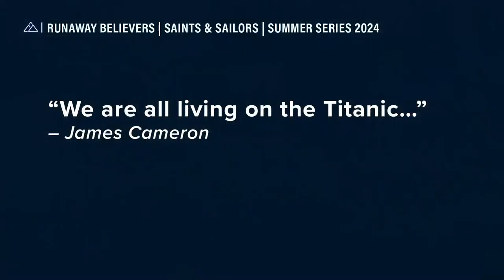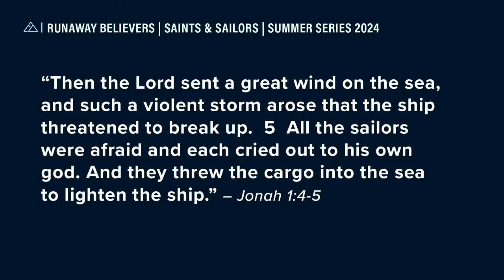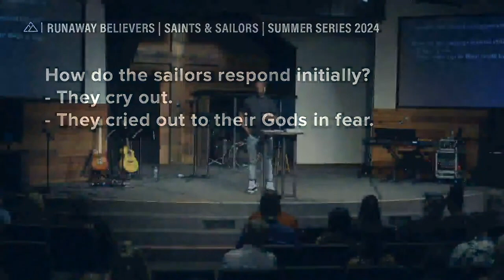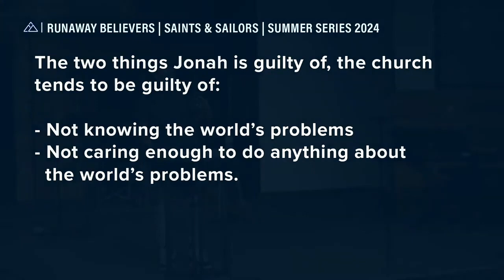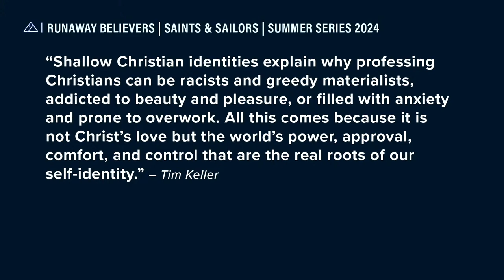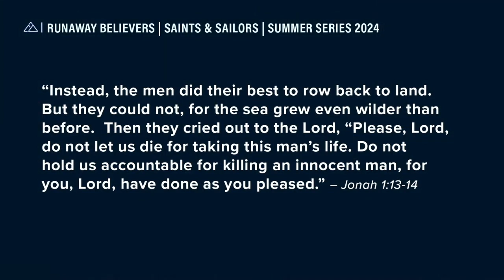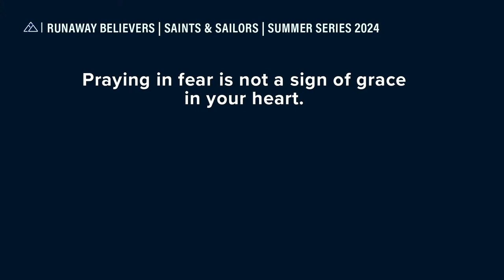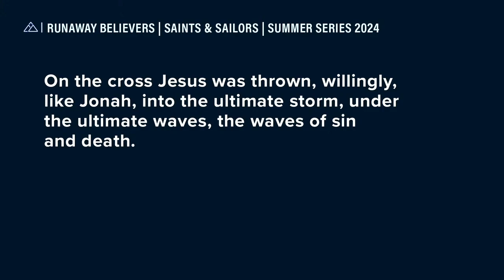Runaway Believers - Part 2 | Pastor Sean Patterson